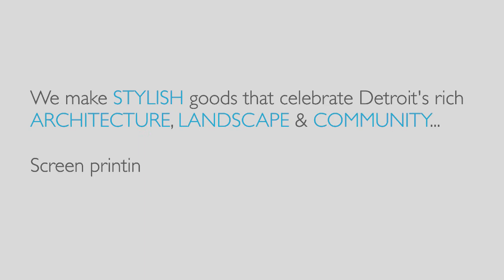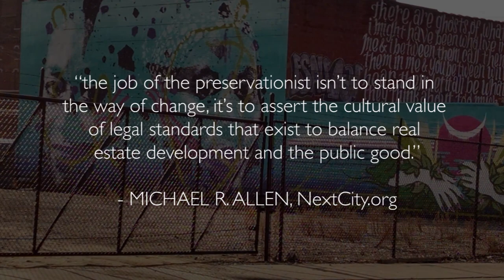The Detroit Collection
We’ve created a gorgeous series of fashion products perfect for those looking to join the preservation cause AND show their love for this great city and its most prized gems in both architecture and community.